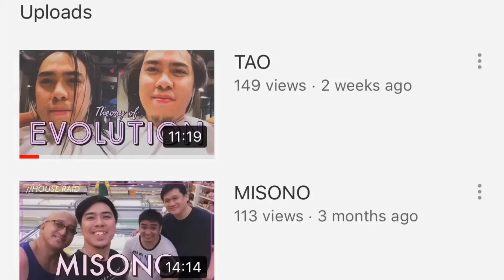MARAMI KA NANG REKLAMO